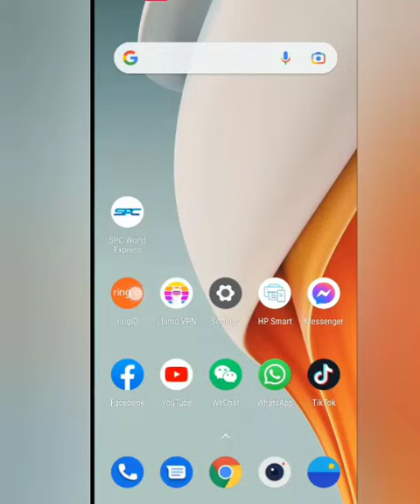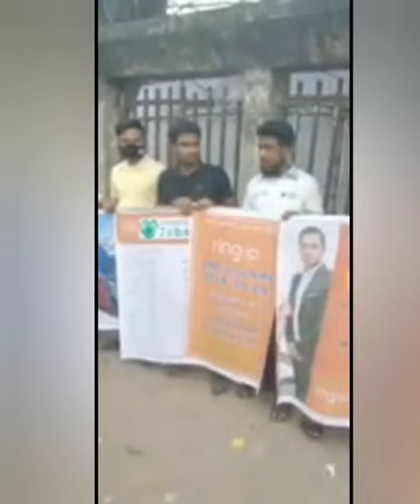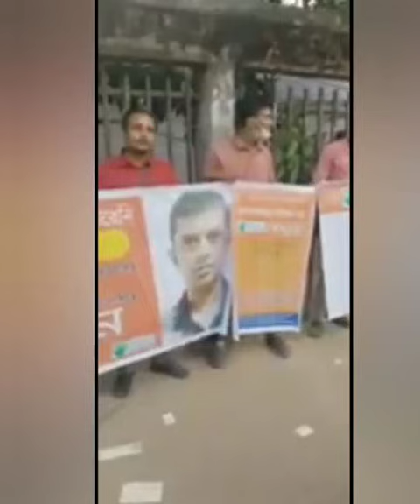রিং আইডির মানববন্ধন সরাসরি প্রেসক্লাব থেকে || Ring id Manob bondhon || Ring id update News || ringid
রিং আইডির মানববন্ধন সরাসরি প্রেসক্লাব থেকে